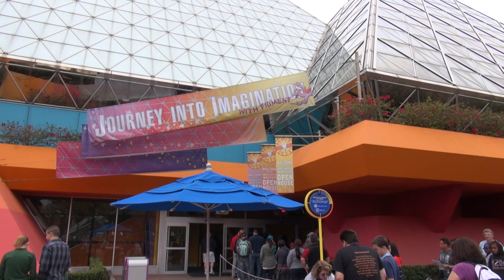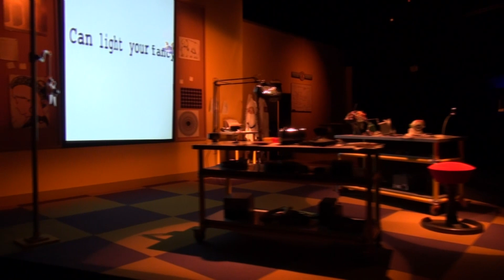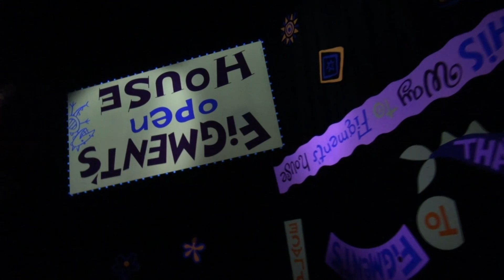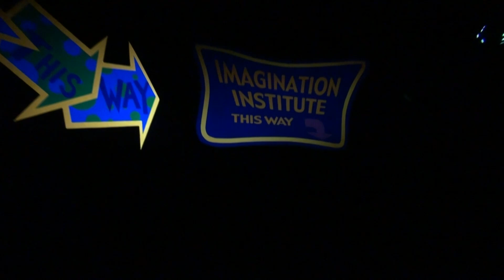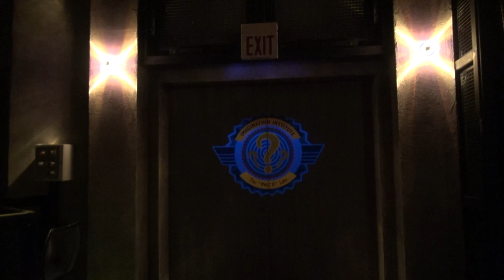Journey into Imagination with FIGMENT in Multi Angle PANDAVISION - Epcot - Disney World Florida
This ride is rumored to be closed soon for a much needed revamp - Here it is, in multi angle Pandavision. I was surprised by the lack of imagination in this ride since it's 80's revamp but am happy Figment is back. Let's hope there is better to come for this space in the future but keeping Figment.
My thanks to Cathy and Carla for the introduction. These were just two ladies I saw at Epcot who were dressed for fun that I asked to intro the video! That's what Disney is about :)